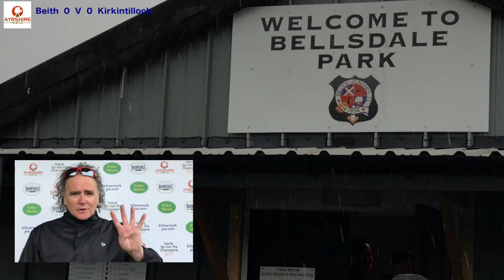Fitba Shorts - Beith V Kirkintilloch Rob Roy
Our volunteer crew filmed a top of the table clash where both teams needed the points to be in the hunt for the premier league championship.